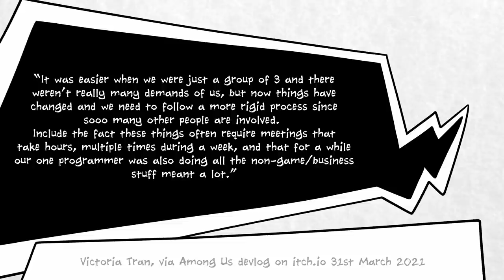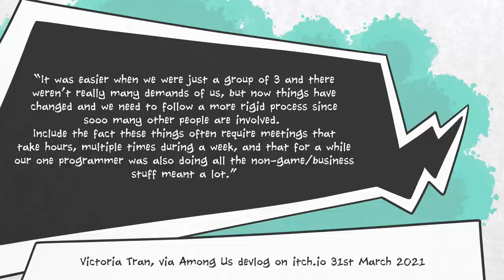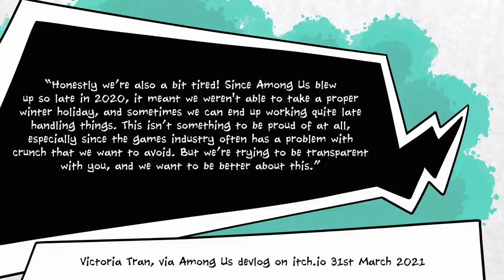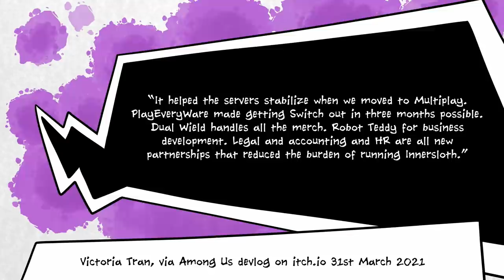Why the Among Us Airship Took So Long To Make [Fixed]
Yes, it's another video about Among Us. Cut us some slack, it's been a slow news week, the Airship map is the only relatively recent new thing to make a video on, and we're tired because our daughter is home from school every day for the Easter holidays.

The Airship map is the ultimate Among Us Easter Egg, filled with Henry Stickmin references that are designed to delight longtime InnerSloth fans and confuse everybody else.

With such a large new level, it was inevitable that actually creating the Airship was going to take a while, but behind the scenes, a lot of chaos made things even slower. Lengthy business meetings, the challenges of finding new employees for the tiny studio, plus negotiating with lawyers over fake Among Us merchandise all contributed to the delay in getting this game's new map finished.

So in case you've ever wondered how much effort it takes to build a video game, bear this in mind: it takes more than you think, and it's exhausting.

[PS: Apologies for the re-upload, we had to fix an error in the audio that meant sound only played out of the right speaker!]